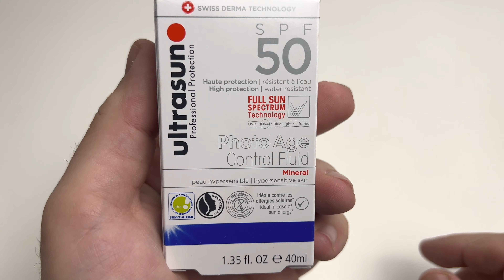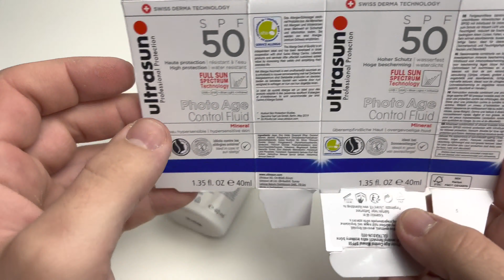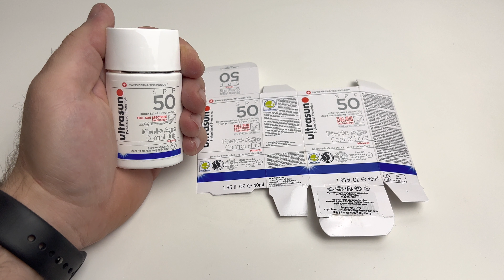Ultrasun Photo Age control mineral spf 50 - Ultrasun Photo Age Control Mineral Fluid LSF 50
ultrasun Photo Age Control Mineral LSF 50

Fortgeschrittene Kombination eines nahezu unsichtbaren mineralischen Breitbandschutzes mit SPF50 mit InfraGuard für Infrarot-Schutz, Titandioxid zum Schutz vor blauem Licht und Ectoin. Für optimale Feuchtigkeit, reduziert die Erscheinung von sonnenbedingtem Altern (Linien, Falten, vergrösserte Poren). Sehr schnell absorbierende, äusserst leichte und nicht fettige Textur. Ideal für überempfindliche Haut (Sonnenschutz und Feuchtigkeitspflege für Gesicht, Nacken und Décolleté.

Anwendung
Vor dem Sonnenbad großzügig auf die Haut auftragen und einmassieren. Regelmäßig erneuern, besonders nach dem Schwimmen, Schwitzen oder Abtrocknen.